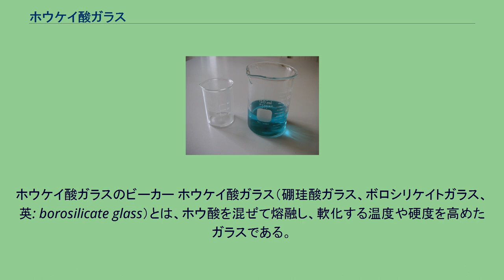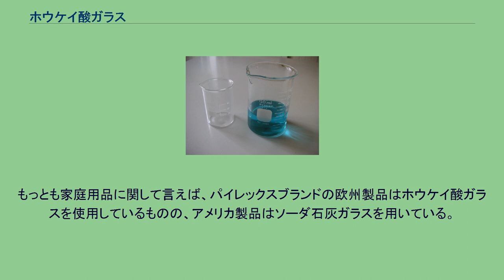ホウケイ酸ガラス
ホウケイ酸ガラスのビーカー ホウケイ酸ガラス（硼珪酸ガラス、ボロシリケイトガラス、英: borosilicate glass）とは、ホウ酸を混ぜて熔融し、軟化する温度や硬度を高めたガラスである。
耐熱ガラス、硬質ガラスとして代表的な存在。
熱膨張率が低く、そのため一般のガラスに比べて熱衝撃に強い。
耐熱性・耐薬品性に優れていることから、理化学器具や台所用品などに用いられている。
ホウ素の原子量が小さいため、通常のガラスより密度が低い。
ホウケイ酸ガラスの熱膨張率は3×10-6/Kと、通常のガラスと比べて3分の1程度である。
そのため温度差に起因する熱応力が減少し、熱衝撃に強くなっている。
急激に、あるいは不均一に加熱すれば割れるが、粉々にはなりにくい。
光学的には色分散が小さく（アッベ数65程度）屈折率が低い（可視領域で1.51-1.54）、クラウンガラスである。
通常は無色であるが、ガラス工芸用の着色したものも存在する。
通常のガラス原料である珪砂、ソーダ、石灰石に加えてホウ砂を用いる。
実験器具に使われている低膨張率のホウケイ酸ガラスは、およそ80%の二酸化ケイ素、13%の酸化ホウ素、4%の酸化ナトリウム、2-3%の酸化アルミニウムを含んでいる。
融点が高いことから、溶接業で用いられるようなガスバーナーが必要となる。
現代ではほぼ全ての実験用ガラス器具がホウケイ酸ガラスでできている。
高融点や紫外線透過性が必要な場合には石英ガラスが用いられるが、加工が難しく高価である。
ホウケイ酸ガラス製の器具を用いると、微量であるがガラス中のホウ素が溶出する。
このため、ホウ素の分析では、ホウ素を含まない素材（軟質ガラス、石英ガラス、合成樹脂等）の器具を使用するのが望ましい。
耐熱性が良いことから台所用の器具としても使われている。
わずかな熱変動に対して精度を確保するため、反射望遠鏡の鏡に用いられている。
光学レンズの材料としてもよく使われているが、その場合は非常に質の高い物が要求される。
19世紀末にドイツの化学者フリードリッヒ・オットー・ショットによって開発され、1893年に「デュラン」のブランド名で販売されたのが最初である。
1915年コーニングがパイレックスを売り出すと、とくに英語圏ではパイレックスの名で広まった。
もっとも家庭用品に関して言えば、パイレックスブランドの欧州製品はホウケイ酸ガラスを使用しているものの、アメリカ製品はソーダ石灰ガラスを用いている。